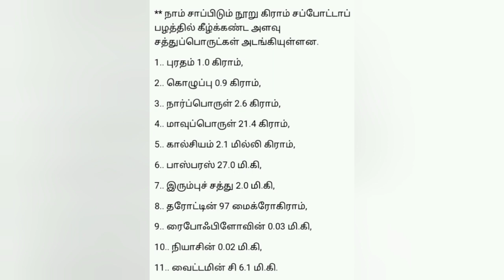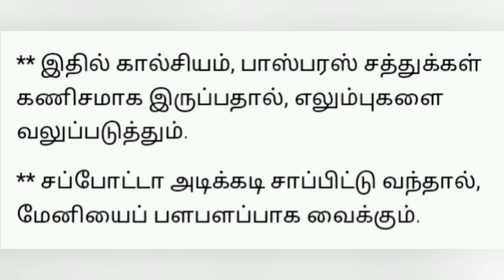சப்போட்டா பழத்தின் நன்மைகள்sjkhandcrafts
சப்போட்டா பழம்